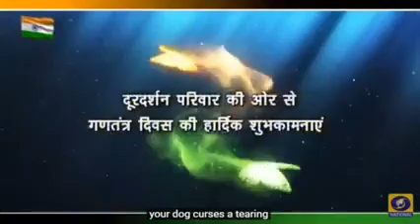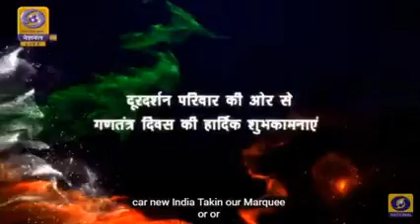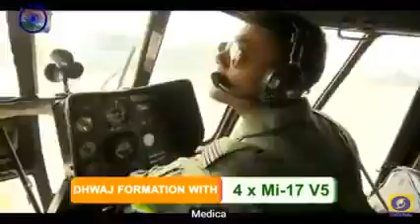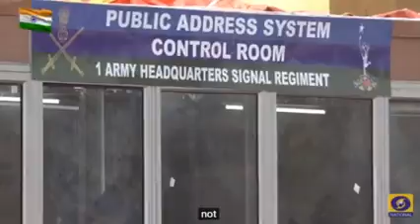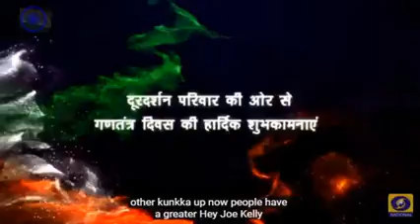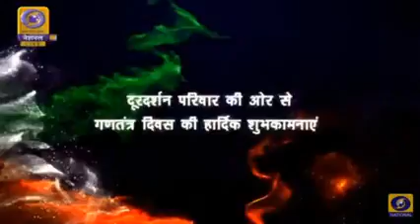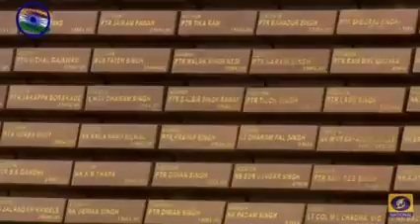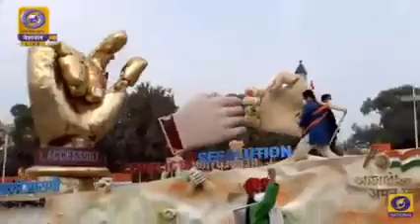73 Republic Day Parade (73वां गणतंत्र दिवस)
Republic Day is a national holiday in India, when the country marks and celebrates the date on which the Constitution of India came into effect on 26 January 1950, replacing the Government of India Act (1935) as the governing document of India and thus, turning the nation into a newly formed republic. The day also marks the transition of India from an autonomous Commonwealth realm with British Monarch as nominal head of the Indian Dominion, to a fully sovereign republic in the Commonwealth of Nations with the President of India as the nominal head of the Indian Union.